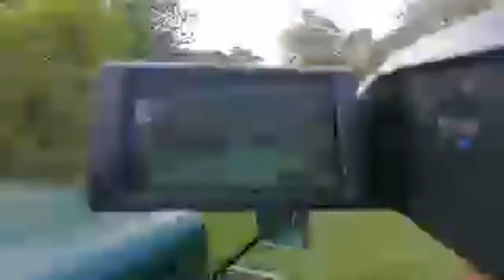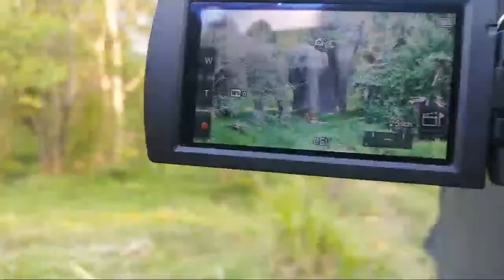Elephants in the village